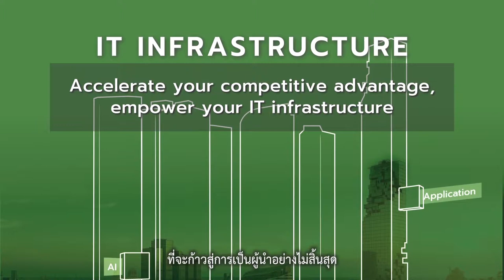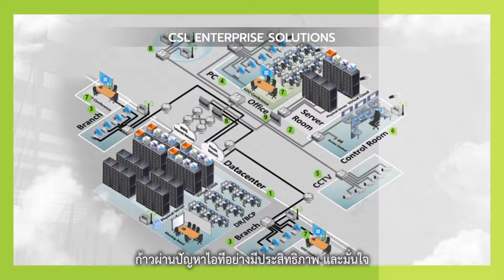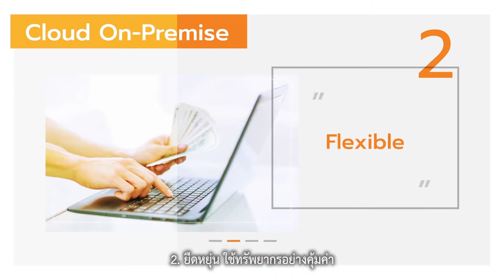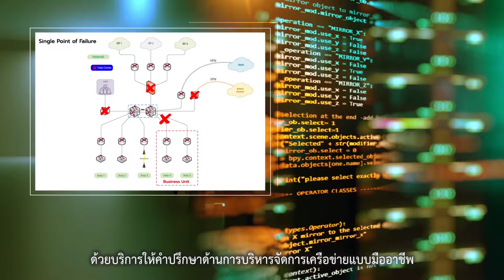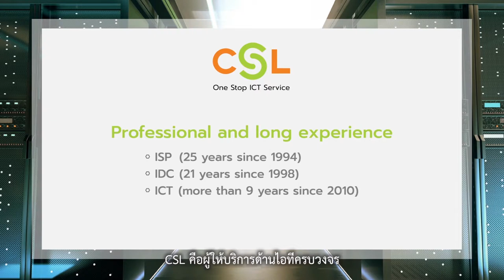CSL Enterprise solution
ONE STOP ENTERPRISE SOLUTIONS ,CLOUD ON-PREMISE,FIREWALL ON-PREMISE and MANAGED SERVICE  BY CSL